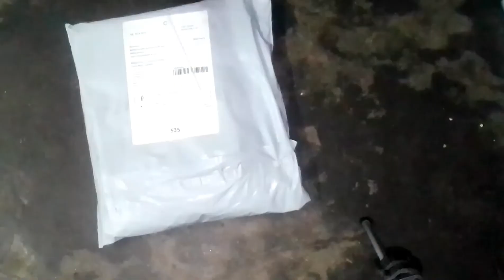women party wear dress